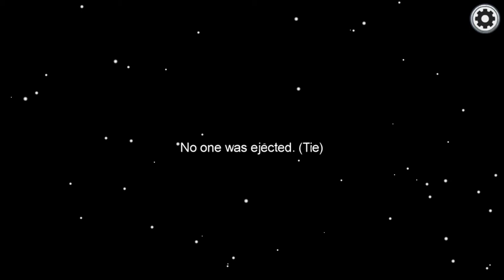first video ever lets play among us!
ok so this is my first video and i really hope u guys like these videos!